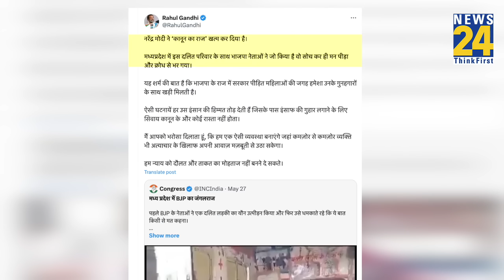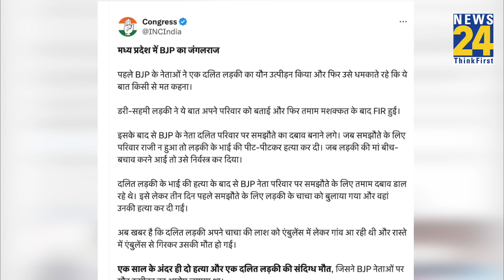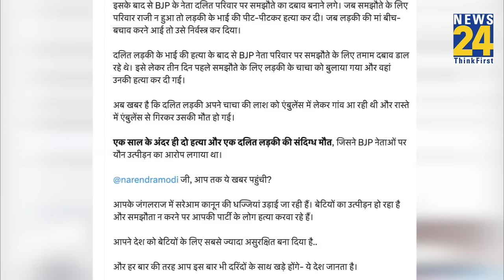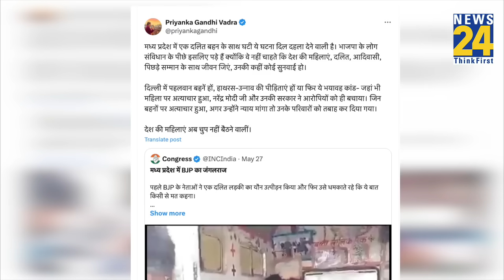MP:दलित लड़की की संदिग्ध मौत पर कटघरे में BJP| Congress ने उठाए सवाल| भाई-चाचा की भी पीटकर हत्या